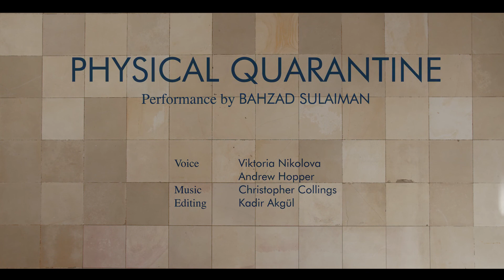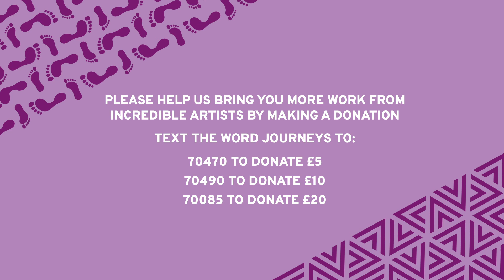Freedom of Movement? Physical Quarantine by Bahzad Sulaiman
Video performance, running time, 4 mins

An exhibition and digital performance showcasing multidisciplinary migrant artists’ responses to the idea of ‘freedom of movement’.

Physical Quarantine is an artistically performative exploration of the state of quarantine. The focus is on the perception of body mass at home during the quarantine period. This documentation deals with the examination and reflection of predetermined questions and problems we are confronted with during the quarantine period. It is intended to be a journey of recovery and awareness of our body and our limited knowledge of the concept of the body and the psychological distance between it and the objects in the home. The form of fear and loss of confidence will be investigated. Which the body feels after the sudden isolation, through the social separation.

This film was commissioned as part of the Liberty EU Programme at Journeys Festival International. Liberty EU is Co-Funded by the Creative Europe Programme of the European Union.